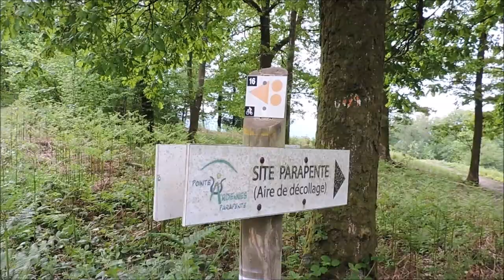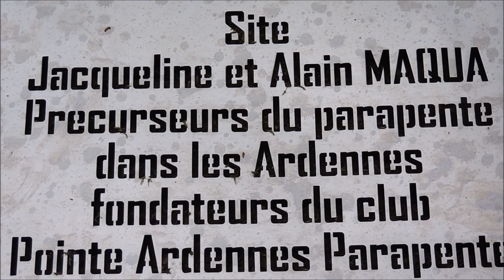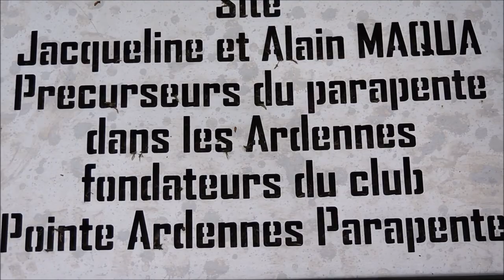Fallières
Il faut souffrir... Pour être haut !
Pour un randonneur, Fallières se mérite et il faut donner physiquement de sa personne afin d'atteindre le sommet et admirer le paysage de toute beauté qui s'offre à nous.